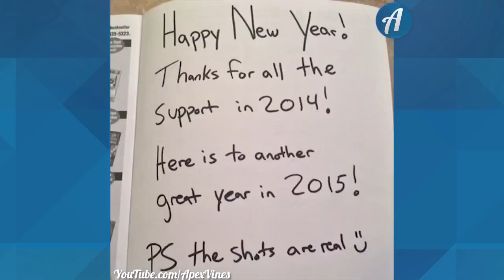vine compilation 2015 ; vine comilation halloween ; vine compilation best vine